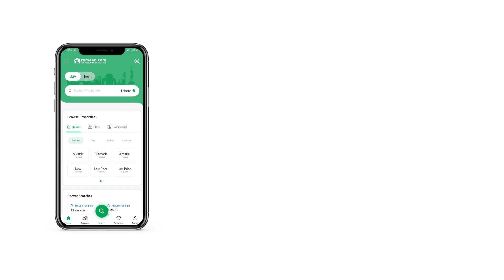4 MARLA HOUSE FOR SALE IN PHASE 1 AUDIT & ACCOUNTS HOUSING SOCIETY LAHORE